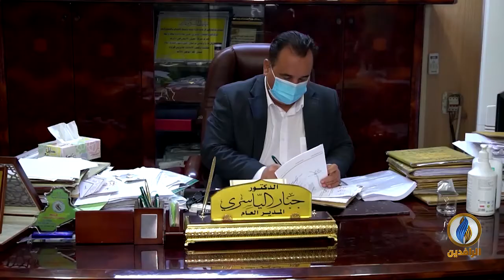تقرير إخباري.. مشروع المستشفى التركي في محافظة واسط شاهد على تغول الفساد في العراق